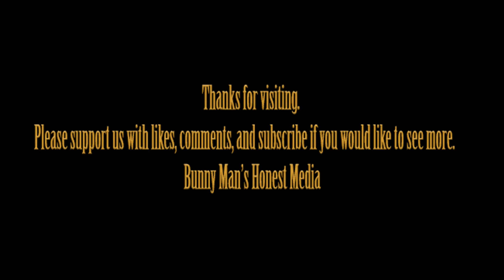As Ukraine Seeks Troops, Women Prepare for the Call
With so much in the war against Russia hinging on refilling the ranks of soldiers, efforts are underway to draw more Ukrainian women into the army.
‘If Not Me, Who?’: As Ukraine Seeks Troops, Women Prepare for the Call.
Halyna Vynokur, a clerk in a hardware store in Kyiv, was shouldering a firearm for the first time. Iryna Sychova, a purchasing manager at a department store, disassembled and reassembled the jumble of rods and springs in a Kalashnikov rifle.
They were among two dozen women who turned out in a forest near Kyiv one recent weekend for a course in firearms and urban combat, training that included shooting rifles, finding booby traps and throwing hand grenades. They were spurred by a sense of duty, they said, realizing they might some day end up on the front lines.
“Nobody wants to fight in the trenches,” said Olha Bakhmatova, 46, a psychologist who attended the training. “It’s unnatural to want it.” But she felt it was “inevitable” that more women would wind up fighting, and she wanted to be prepared.
About 43,000 women now serve in the Ukrainian military, according to the ministry of defense, an increase of about 40 percent since 2021, the year before Russia’s full-scale invasion. The proportional increase is less than the male fighting force, which has more than tripled over the same period.
Ukrainian women are fighting in combat in southeastern Ukraine now. In several steps since the invasion, the military abolished restrictions that kept women from roles such as machine gunner, tank commander and sniper, and lifted rules prohibiting women from driving trucks. It raised the age limit for female recruits, previously 40, to 60, the same as for men.